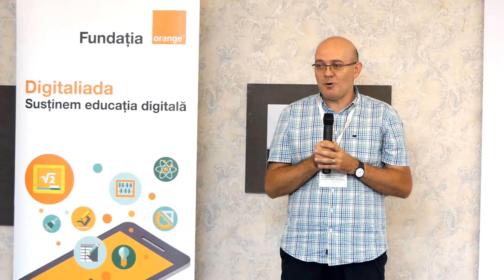Seminar de formare în educația digitală, semestrul 1 - Sibiu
O nouă sesiune de formare în educația digitală, pentru cadrele didactice, a avut loc la Sibiu, înainte de startul unei noi ediții Digitaliada, dar și a anului școlar 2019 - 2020. Directori și profesori din cele 50 de școli înscrise în proiect au participat la cursuri de formare și au interacționat cu tehnologia digitală care acum este parte din procesul firesc de predare la clasă.

Află mai multe despre proiectele Fundației Orange aici și despre Digitaliada aici